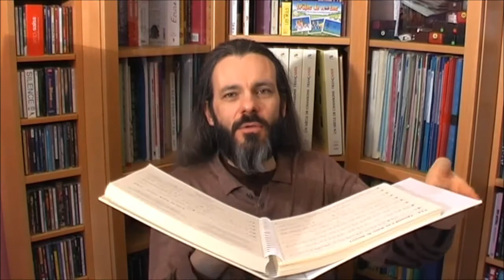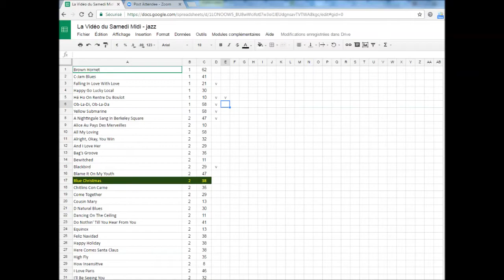harmonica VLOG - épisode 39 - Jouez dans tous les styles - C'est vous qui faites le programme !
*** Chansons françaises de légende ***

*** Jazz ***

1. Apprenez à jouer votre tout premier morceau à l'harmonica en moins de 30 jours, même si vous n'avez jamais fait de musique de votre vie

3. Maîtriser les 20 notes naturelles grâce au Cercle des Marins d'Eau Douce

4. Maîtriser les 9 altérations aspirées grâce au Carré des Plaisanciers

5. Accéder à toutes les formations en illimité en devenant Compagnon de L’Émeraude

6. Devenir harmoniciste de blues grâce au Clan des Bluesmen

2. Likez la page Facebook de l'école d'harmonica